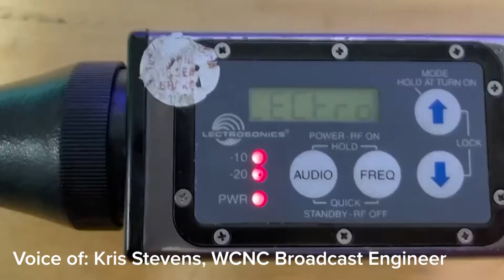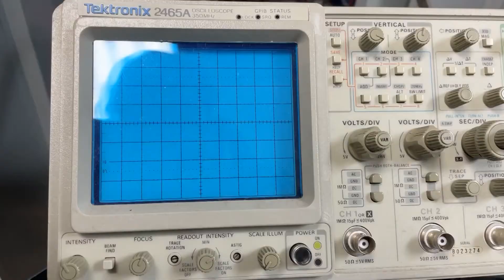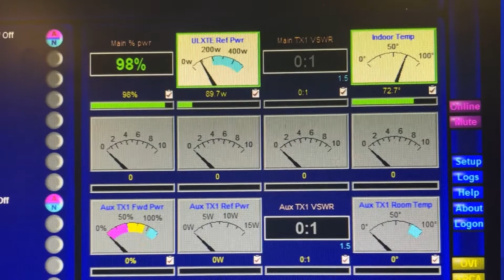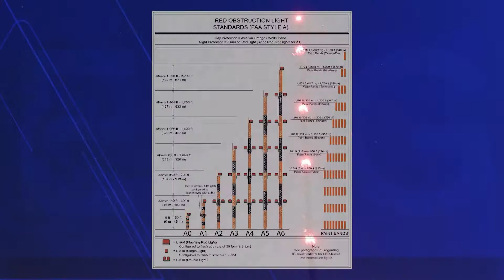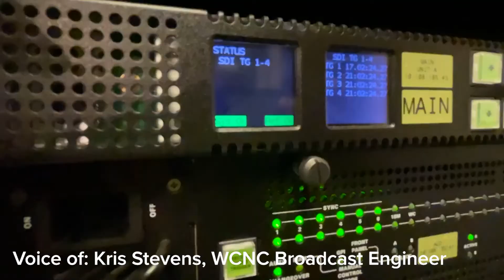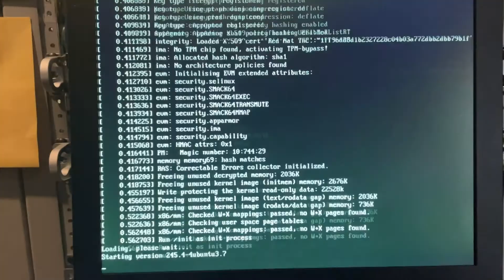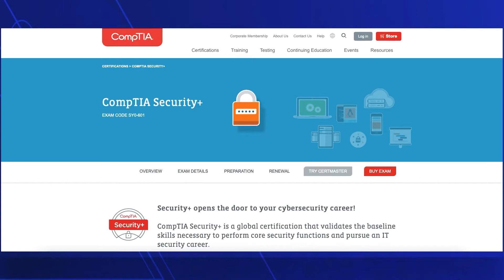TV Career Pathways: Engineering and Directing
Broadcast Engineer Kris Stevens takes you through the different pathways to becoming a local television engineer, the mindset and skills you need and what you can do now!